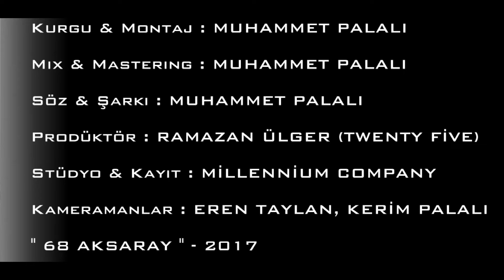Muhammet Palalı - UMUTSUZ UMUTLAR [Official Video Klip] (2017)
Kurgu & Montaj : MUHAMMET PALALI
Mix & Mastering : MUHAMMET PALALI
Söz : MUHAMMET PALALI
Kayıt : RAMAZAN ÜLGER
Kameramanlar : KERİM PALALI

'' 68 AKSARAY '' - 2017

SÖZLER :

1. VERSE :

Sessiz ol, beni dinle
Ben yola çıkarsam geri dönmem
Buna sevinenler var biliyorum
Geçmişi her gece siliyorum

Olmuyor ama deniyorum
Tekrar başlamak istiyorum
Korkmuyorum, var mı bi' yorum
Tek başımayım ve dimdik duruyorum

Bugüne kadar egolu olmadım diye kaybettim ben birçok şeyimi
Evet hala pişman değilim fakat herkese güvenmek hiç hoş değil
Karakterimden ödün vermem bro vazgeçemem lan iyimserim ben
Geri istenenler sevgi olmasaydı başa çıkabilirdim deli hislerimle

Ama kalmadı kalp yok bende bir tek tanımı olmayan sevgi huzur
Eğer aldatıyorsan sende kusur, baya zorlu geçti benim on dokuzum
İşte tam da o zamanlar okulu bırakmak zorunda kaldım para yoktu
Dostum çoktu, hani nerde ? Yalan en zor zamanımda arayan olmadı

Susss, duymak istemiyorum kimse demedi bana haklısın
Ailem dışında kaybedecek hiçbi' şeyim yok artık yalnızım
Söylediklerimi fazla kafana takma her istediğin oluyorsa şanslısın
Fakat benim olmadı moruk bu yüzden her zaman diliyorum, hayırlısını..

NAKARAT : (2)

ONLAR GİBİ SENDE BENİ
UNUTMA AFFETMEM
UMUTLAR BİLE UMUTSUZKEN
BEN NE YAPAYIM ÇARESİZKEN

2. VERSE :

Farkeder mi çare benim ya da çare sizin
Kayboluyorum ben çaresizim
Ama biz kiradayız peki sizin ?
İçinde oturduğunuz hane sizin

İşte fark bu, açlığı da bilirim tokluğuda
Başıma bugüne kadar hep ne geldiyse biliyorum ki paranın yokluğundan

Kara para yalan zaman getiriyor bana zarar dost dediğim herifler gece eve girmezler
Tıpkı yarasalar, bi' işe yarasalar, o zaman derdim eyvAllah
Ama efendisi yok ki hadi yallah ! Fakat yolda görürsen el salla
Çünkü bir selamı ben esirgemem bro siz gibi değilim, vesselam

Sıkıntı çok lan okulda birinci olmama rağmen bursum kesildi
Onlar vezirdi anladım bunu yaşadığım nesilde ben hep esirdim
Neden ezildim ve ben rezillik çektim yoruldum bıktım artık
Eskiye dair ne varsa topladım vakti geldi ve yırttım attım

Birden hayatım cehenneme döndü nedir bu sizce yaşanan zorluk
Bence cehennemde yaşayanlar için cennet bir umut değil moruk
Bi' türlü gözünüz doymadı lan, ömrümü yediniz yetmiyor mu ?
Bu yüzden Azrail beni ne zaman kurtaracak diye bekliyorum..

NAKARAT : (2)

UNUTMA AFFETMEM
UMUTLAR BİLE UMUTSUZKEN